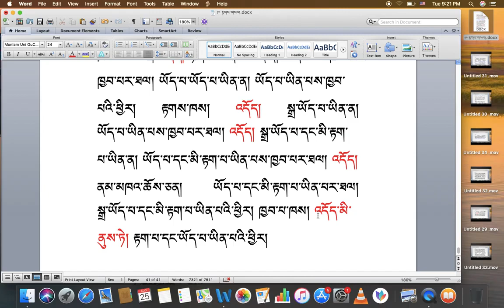རིགས་ལམ་སློབ་ཁྲིད། 162 རྟགས་གསལ། (༣༦) DIALECTIC